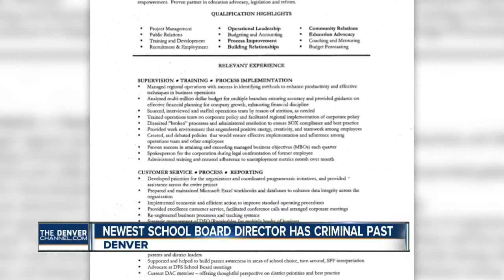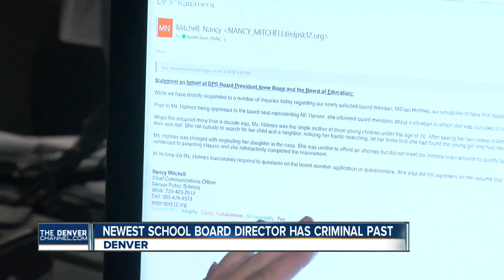New Denver Public Schools board member has criminal past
Denver7 reporter Molly Hendrickson tell us she pled guilty 10 years ago for an incident that involved a child in her care.